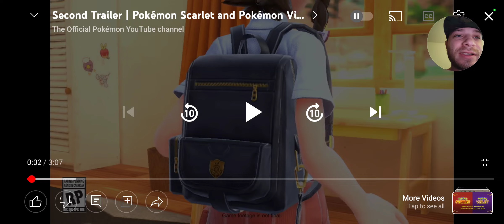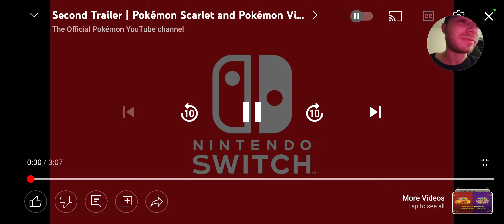Pokemon Scarlet & Violet Trailer 2 Reaction!!